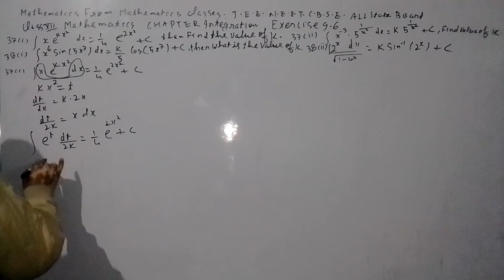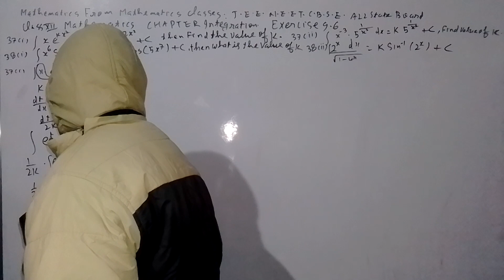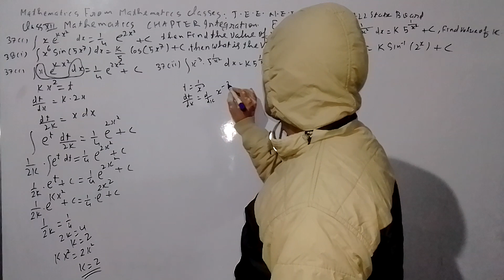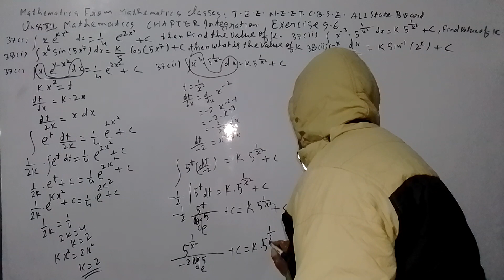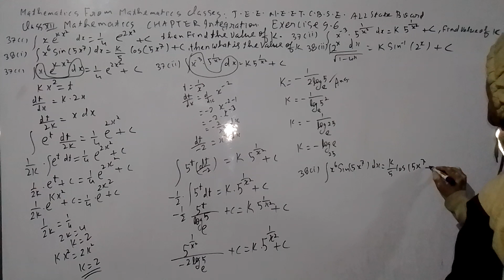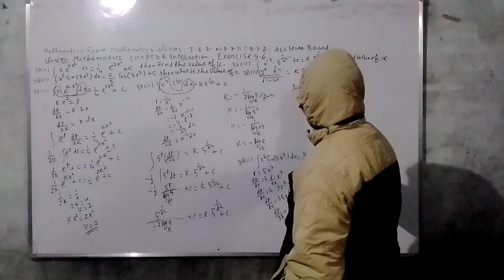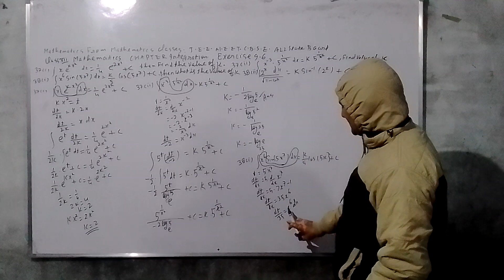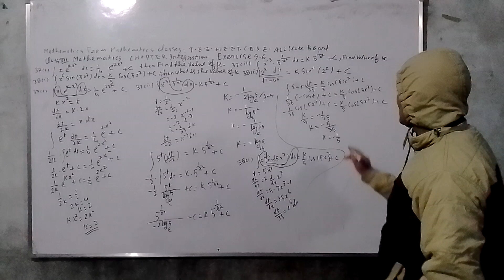MATHEMATICS FROM MATHEMATICS CLASSES J.E.E. N.E.E.T. C.B.S.E. I.S.C. ALL STATE BOARD